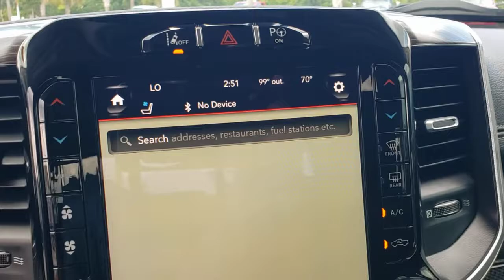2019 Ram 1500 New Smyrna Beach, Port Orange, Daytona Beach, Deltona, Sanford, FL N709969A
Ivory White Tri-Coat Pearlcoat Used 2019 Ram 1500 available in New Smyrna Beach, Florida at New Smyrna Chrysler. Servicing the Port Orange, Daytona Beach, Deltona, Sanford, FL area.

CARFAX One-Owner. Clean CARFAX. Ivory White Tri-Coat Pearlcoat 2019 Ram 1500 Laramie RWD 8-Speed Automatic HEMI 5.7L V8 Multi Displacement VVT 1-Yr SiriusXM Guardian Trial, 5-Year SiriusXM Traffic Service, 5-Year SiriusXM Travel Link Service, 8.4 Touchscreen Display, Adaptive Cruise Control w/Stop & Go, Advanced Brake Assist, Advanced Safety Group, Apple CarPlay, Auto High Beam Headlamp Control, Blind Spot & Cross Path Detection, Brake assist, Disassociated Touchscreen Display, Electronic Stability Control, Foam Bottle Insert (Door Trim Panel), For Details, Visit DriveUconnect.com, Full Speed Forward Collision Warning Plus, GPS Antenna Input, GPS Navigation, harman/kardon 19 Speaker Premium Sound, HD Radio, Heated Second Row Seats, Integrated Center Stack Radio, Lane Keep Assist, Laramie Level 2 Equipment Group, No Satellite Coverage w/HI/AK/PR/VI/GU, Parallel & Perp Park Assist w/Stop, ParkSense Front/Rear Park Assist w/Stop, ParkView Rear Back-Up Camera, Quick Order Package 25H Laramie, Radio: Uconnect 4C Nav w/8.4 Display, Rain Sensitive Windshield Wipers, Rear 60/40 Folding Split Recline Seat, Rear Underseat Compartment Storage, Remote Tailgate Release, Single Disc Remote CD Player, SiriusXM Satellite Radio, SiriusXM Traffic Plus, SiriusXM Travel Link, Tailgate Ajar Warning Lamp, Wheels: 20 x 9 Premium Paint/Polished, Wireless Charging Pad.Recent Arrival!Awards:* Motor Trend Automobiles of the year * 2019 KBB.com 10 Best Road Trip Cars * 2019 KBB.com Best Auto Tech Awards * 2019 KBB.com 10 Favorite New-for-2019 Cars
WHEELS: 20 X 9 PREMIUM PAINT/POLISHED  -inc: Tires: 275/55R20 OWL All Season,MONOTONE PAINT,REAR UNDERSEAT COMPARTMENT STORAGE,IVORY WHITE TRI-COAT PEARLCOAT,PARKSENSE FRONT/REAR PARK ASSIST W/STOP,ENGINE: 5.7L V8 HEMI MDS VVT  -inc: Active Noise Control System  Heavy Duty Engine Cooling  Dual Rear Exhaust w/Bright Tips  Hemi Badge  220 Amp Alternator  18 Aluminum Spare Wheel,LARAMIE LEVEL 2 EQUIPMENT GROUP  -inc: Blind Spot & Cross Path Detection  Rain Sensitive Windshield Wipers  ParkSense Front/Rear Park Assist w/Stop  Wireless Charging Pad  Radio: Uconnect 4C Nav w/8.4 Display  SiriusXM Traffic Plus  Disassociated Touchscreen Display  HD Radio  For Details  Visit DriveUconnect.com  1-Yr SiriusXM Guardian Trial  5-Year SiriusXM Travel Link Service  GPS Navigation  5-Year SiriusXM Traffic Service  SiriusXM Travel Link  No Satellite Coverage w/HI/AK/PR/VI/GU  Rear 60/40 Folding Split Recline Seat  Remote Tailgate Release  harman/kardon 19 Speaker Premium Sound  Rear Underseat Compartment Storage  Auto High Beam Headlamp Control  Heated Second Row Seats  Tailgate Ajar Warning Lamp  Foam Bottle Insert (Door Trim Panel)  Single Disc Remote CD Player,BLACK  LEATHER TRIMMED BUCKET SEATS  -inc: Bucket Seats  Rear 60/40 Folding Split Recline Seat  Center Console Parts Module  Full Length Upgraded Floor Console,TRANSMISSION: 8-SPEED AUTOMATIC (8HP75),TIRES: 275/55R20 OWL ALL SEASON,3.21 REAR AXLE RATIO  (STD),QUICK ORDER PACKAGE 25H LARAMIE  -inc: Engine: 5.7L V8 HEMI MDS VVT  Transmission: 8-Speed Automatic (8HP75),SINGLE DISC REMOTE CD PLAYER,ADVANCED SAFETY GROUP  -inc: Adaptive Cruise Control w/Stop & Go  Advanced Brake Assist  Auto High Beam Headlamp Control  Parallel & Perp Park Assist w/Stop  Full Speed Forward Collision Warning Plus  Lane Keep Assist,RADIO: UCONNECT 12 W/NAVIGATION  -inc: SiriusXM Traffic Plus  USB Host Flip  Disassociated Touchscreen Display  HD Radio  For Details  Visit DriveUconnect.com  1-Yr SiriusXM Guardian Trial  12 Touchscreen Display  5-Year SiriusXM Travel Link Service  GPS Navigation  5-Year SiriusXM Traffic Service  SiriusXM Travel Link  SiriusXM w/360L  No Satellite Coverage w/HI/AK/PR/VI/GU,Rear Wheel Drive,Tow Hitch,Power Steering,ABS,4-Wheel Disc Brakes,Brake Assist,Aluminum Wheels,Conventional Spare Tire,Heated Mirrors,Power Mirror(s),Integrated Turn Signal Mirrors,Power Folding Mirrors,Rear Defrost,Privacy Glass,Intermittent Wipers,Variable Speed Intermittent Wipers,Power Door Locks,Fog Lamps,Daytime Running Lights,Automatic Headlights,LED Headlights,AM/FM Stereo,Satellite Radio,Bluetooth Connection,Requires Subscription,Premium Sound System,MP3 Player,Steering Wheel Audio Controls,Auxiliary Audio Input,Premium Sound System,Satellite Radio,Requires Subscription,Heated Front Seat(s),Cooled Front Seat(s),Heated Front Seat(s),Power Driver Seat,Seat Memory,Power Passenger Seat,Pass-Through Rear Seat,Rear Bench Seat,Adjustable